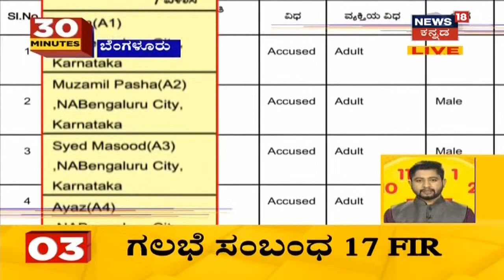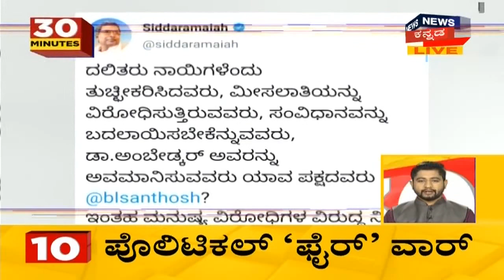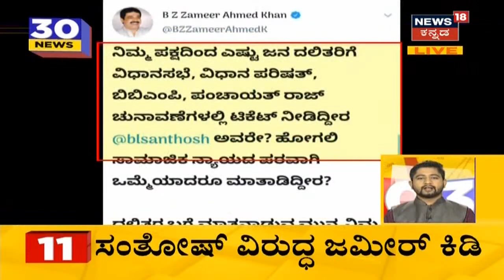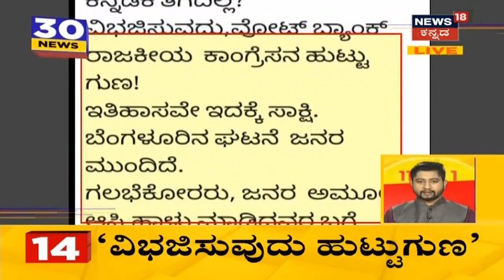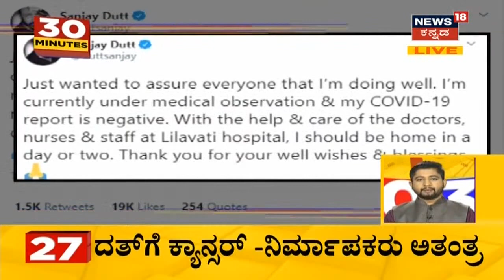30 Minutes 30 News | Kannada Top 30 Morning Headlines | August 14, 2020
1.ಶಾಸಕ ಅಖಂಡ ಶ್ರೀನಿವಾಸ್ ಮನೆ ಮತ್ತು ಕಚೇರಿಗೆ ಬೆಂಕಿ ಹಾಕಿ ಅಪಾರ ಸಾರ್ವಜನಿಕ ಆಸ್ತಿ-ಪಾಸ್ತಿ ಹಾನಿಯಾಗಿದೆ. ಇನ್ನೂ ತನಿಖೆಗೆ ೭ ವಿಶೇಷ ತಂಡಗಳನ್ನ ರಚನೆ ಮಾಡಿದ್ದೂ ತಂಡದಲ್ಲಿ ಸಿಸಿಬಿ ಪೊಲೀಸರು ಕೂಡ ಇದ್ದಾರೆ.
2.ಕೆಜಿ ಹಳ್ಳಿ ಪೊಲೀಸ್ ಠಾಣೆ ಮುಂದೆ ನಡೆದ ನಡೆದ ಗಲಾಟೆ ಪ್ರಕರಣ ವಿಚಾರಣೆಯನ್ನ ಪೊಲೀಸರು ತೀವ್ರ ಗೊಳಿಸಿದ್ದಾರೆ. ಇನ್ನೂ ಕೆಜಿ ಹಳ್ಳಿ ಕಾರ್ಪೊರೇಟರ್ ಪತಿ ಕಲೀಮ್ ನನ್ನ ಅರೆಸ್ಟ್ ಮಾಡಲಾಗಿದೆ.
3.ಡಿಜೆ ಹಳ್ಳಿ ಹಾಗೂ ಕೆಜಿ ಹಳ್ಳಿಯಲ್ಲಿ ನಡೆದ ಗಲಭೆ ಪ್ರಕರಣಕ್ಕೆ ಸಂಬಂಧಿಸಿದಂತೆ 17 FIR ದಾಖಲಾಗಿದೆ.